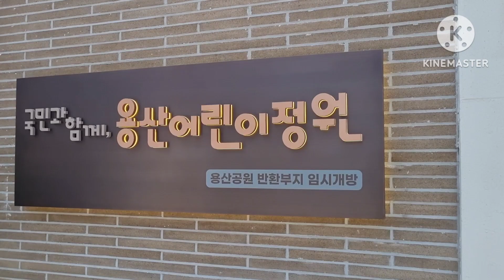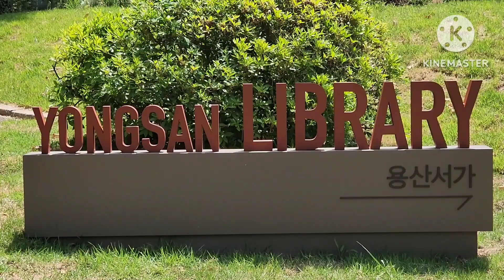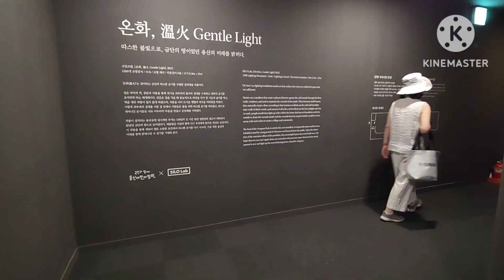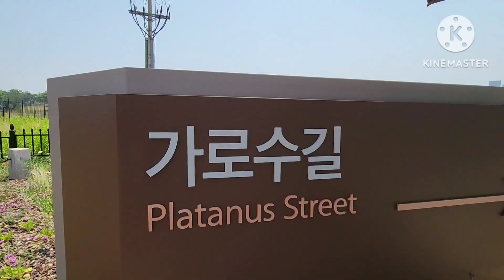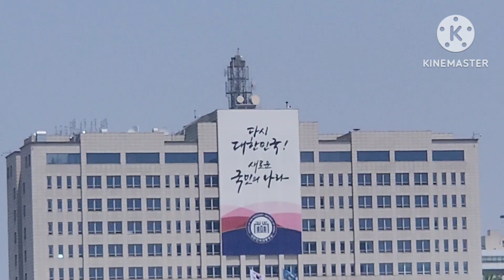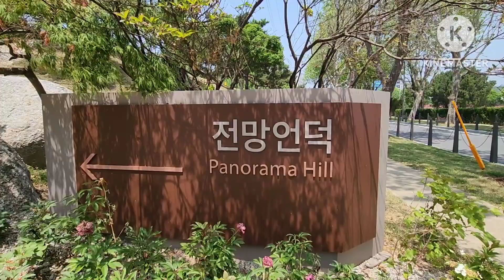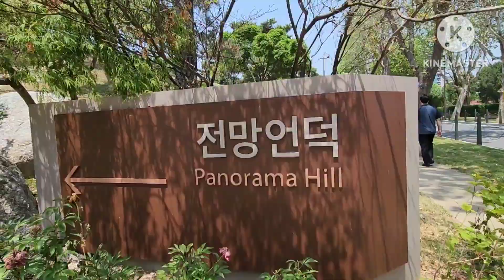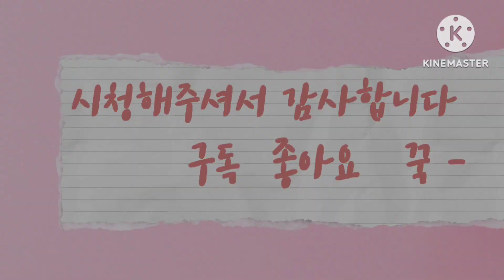용산어린이정원, 구 용산미군기지